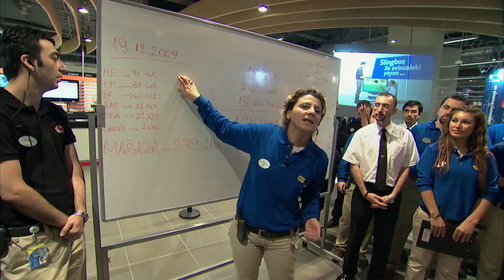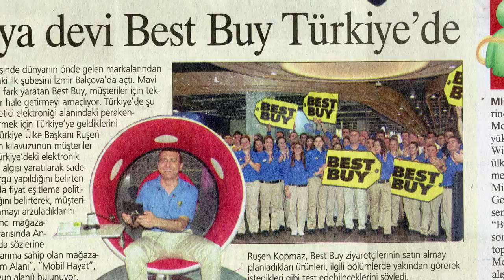Best Buy Grand Opens in Turkey